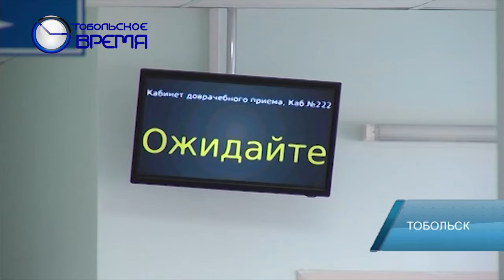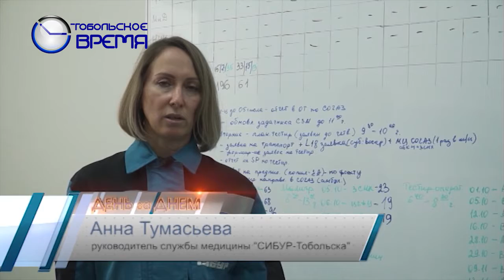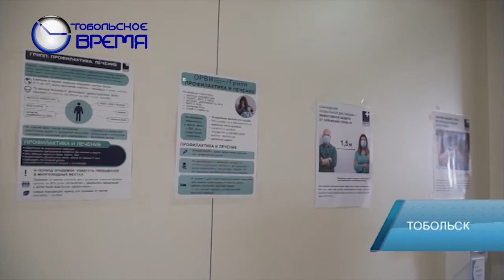ВАКЦИНАЦИЯ ПРОТИВ ГРИППА